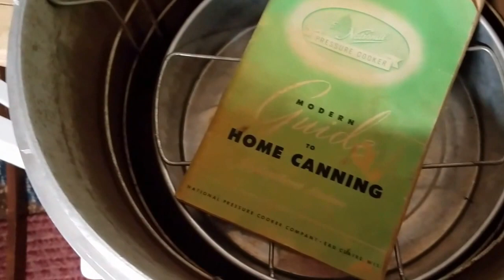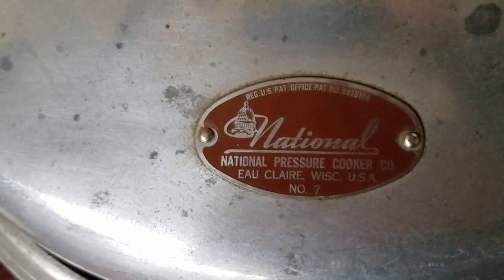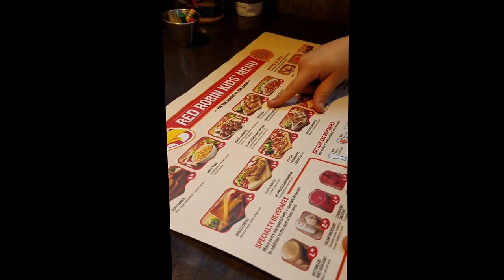~Vacation Vlog Day Three~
I hope you enjoy this vlog while I am up visiting my daughter and Grandson.
And here is a link to the food prep bowls

Here is link to a pullman loaf pan
Here is a link to my Pull Chopper

Here is my email for any contact or transactions.

Here the flour keeper

Here is a link to my pie plate
Here is link to my new flour keeper

And here is a link to the socks I love

Here is the link to the pullman pan

Here is where you ca get a Danish Whisk

:)Here is a link to the King Arther cookbook & the Pullman Pan
Here is a link to my All american canner

Here a link to my Christmas bake wear.

Here is a link to a Crock-Pot like mine
Here is a link for those of you vloggers and bloggers or anyone who has a following to be able to make some extra money while helping a company grow.
And for those of you that want to get great savings on bulk meats click here it's free.

Here is a link to my bread pans.

Go sign up for free over at Zaycon Fresh and save a lot of money on bulk meats.

Here is where you can find me on ROKU

Linda's Pantry
9732 State Route 445 #176
Sparks Nevada 89441